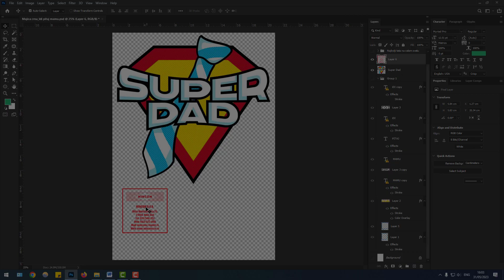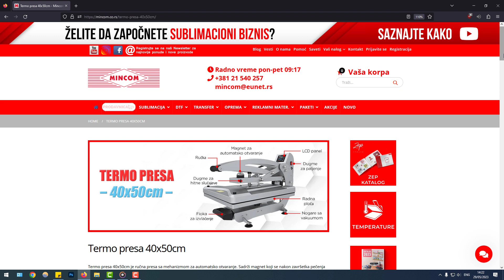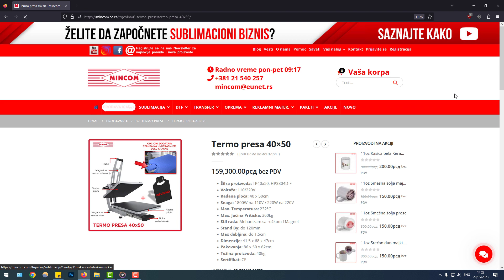Termo Presa 40x50 Premium - 2 U 1 ŠTAMPA! - Etikete + Centralni deo majice u jednom koraku!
U prošlom videu smo pričali Termo Presi 40x50cm, i tome šta izdvaja od drugih, a u ovom videu ćemo vam pokazati kako izgleda čitav proces prenosa dizajna na centralni deo majice i na etikete u samo jednom koraku!

Etikete su savršen način za dizanje vašeg brenda i zasigurno će vas izdvojiti od drugih zbog pažnje na detalje! Ostanite sa nama, i uverite se koliko je ovo jednostavno!

Tel: 021/540-257
Mob: 063/522-060
Lokacija: Miše Dimitrijevića 25, 21000 Novi Sad